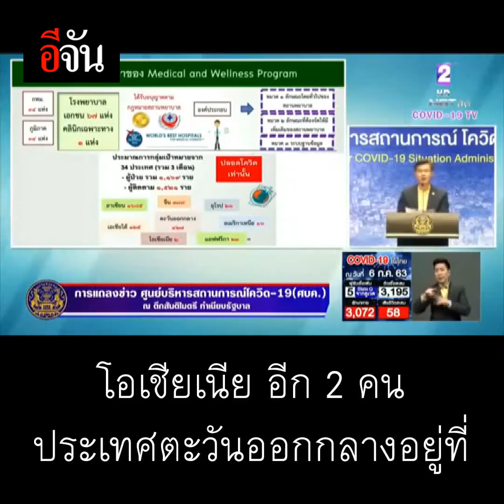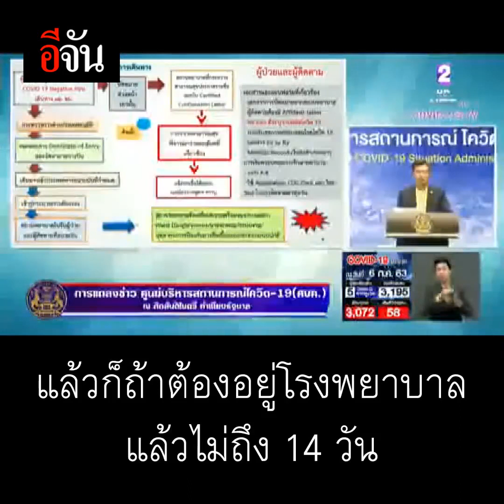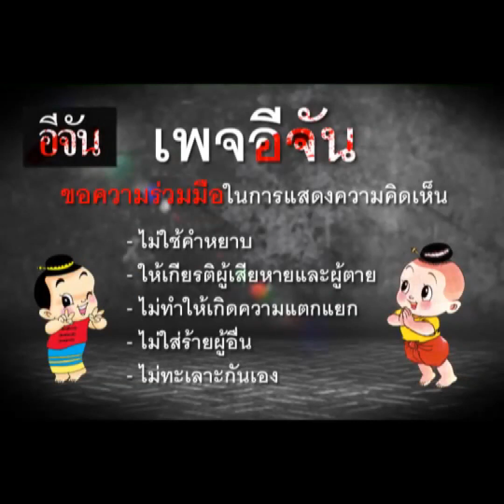ต่างชาติเข้ารักษาในไทย ต้องปลอดเชื้อเท่านั่น | อีจัน EJAN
ต่างชาติเข้ารักษาในไทย ต้องปลอดเชื้อเท่านั่น